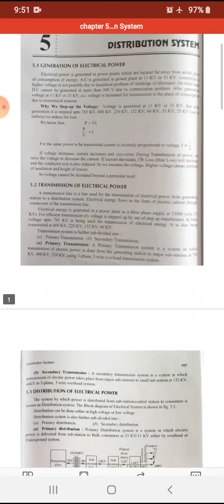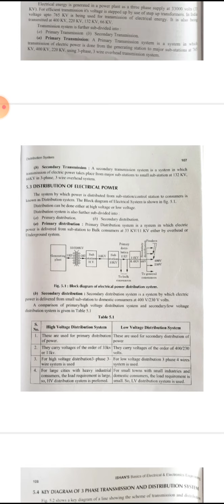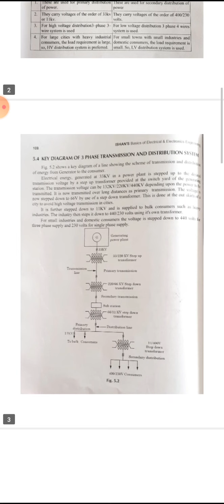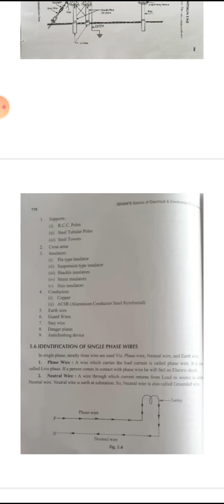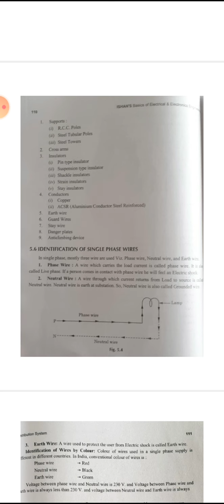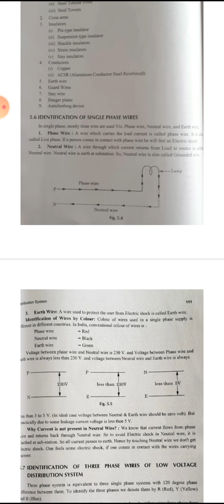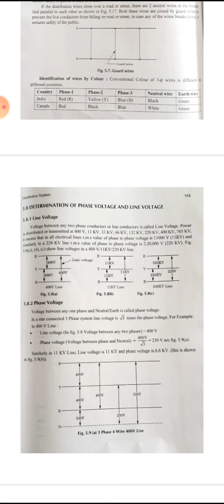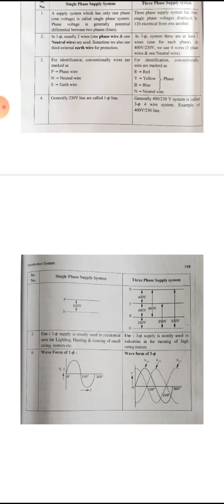Chapter 5-BEEE-Distribution systems